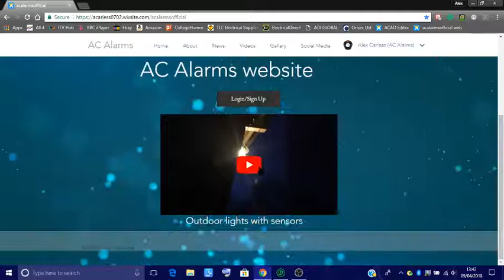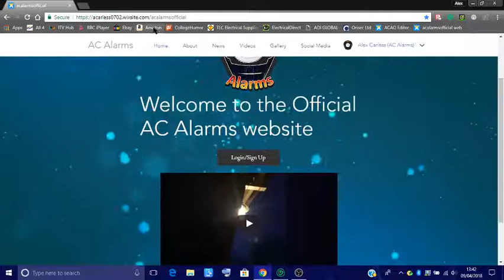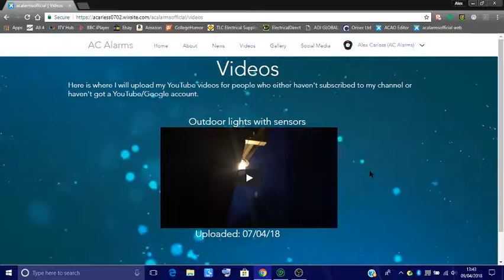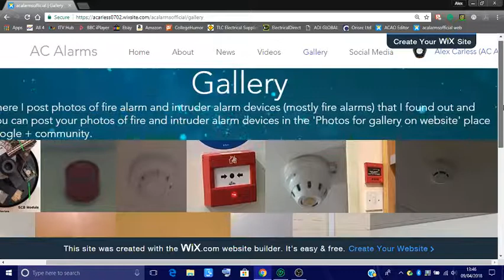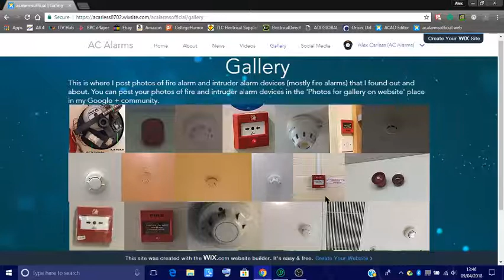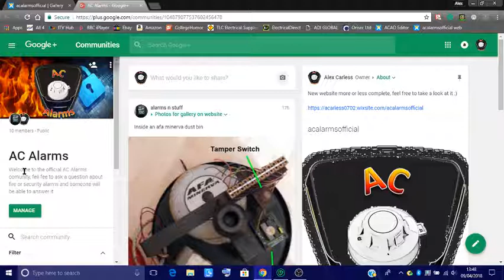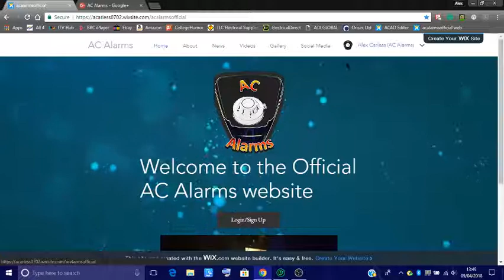AC Alarms Official Website